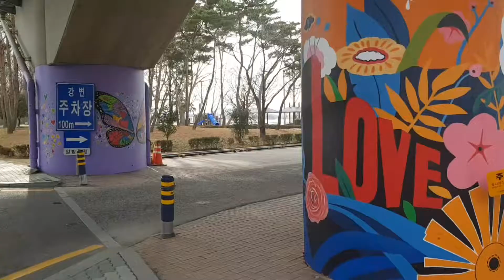달성군에 가면 프로포즈(PROPOSE) 벽화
2021년
달성군에 가면 프로포즈(PROPOSE)